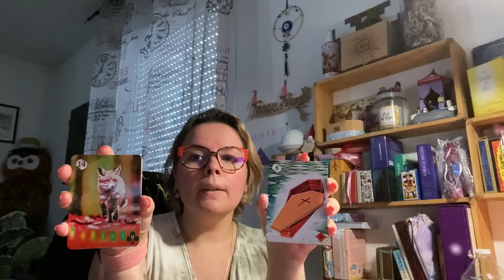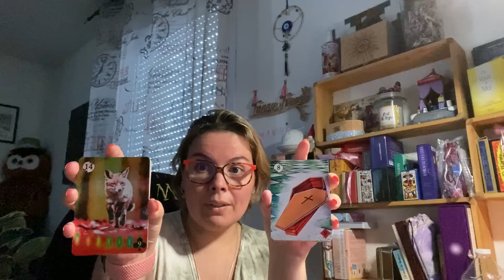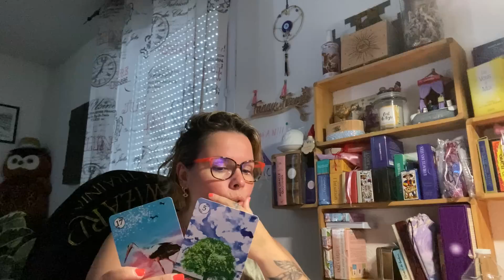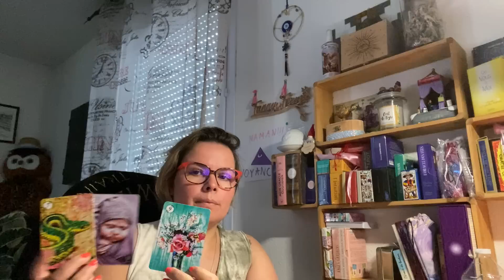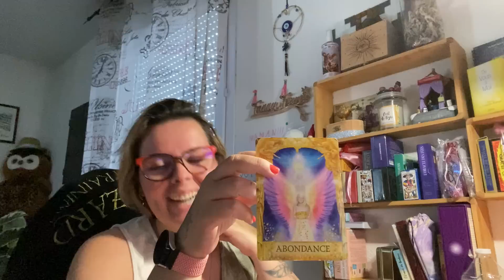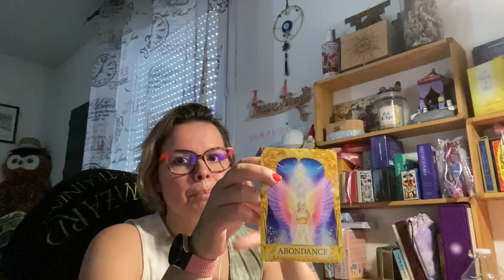☀️BÉLIER JUILLET 2022☀️~ une grande abondance fait éruption dans ta vie⭐️